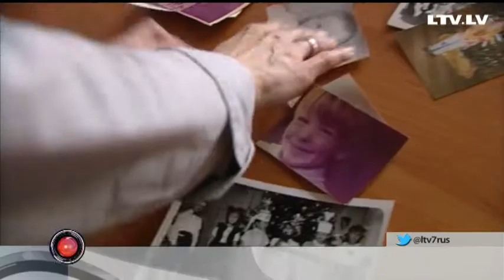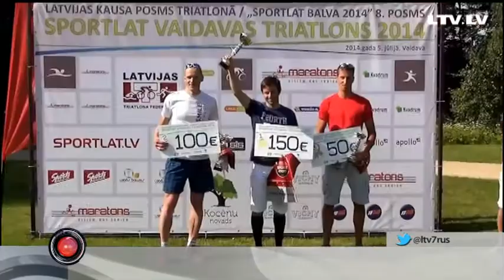День рождения у нашего любимого коллеги Андрея Дмитриева